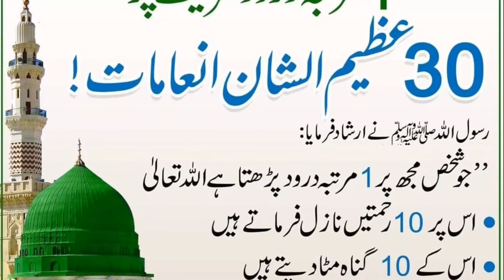Druood sharif parny k inamath | Drood sharif ki faydy